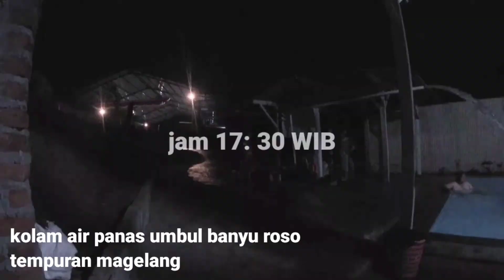RUTE ke UMBUL BANYU ROSO tempuran || kolam air panas Magelang || CARVLOG 2021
Pilihlah Resolusi Video 1080p60 untuk memperoleh kualitas gambar yang lebih bagus.